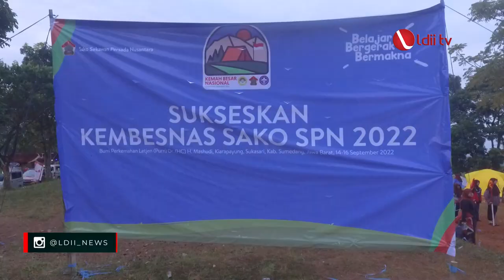LDII TV : Kapolres Sumedang Dukung Kembesnas 2022